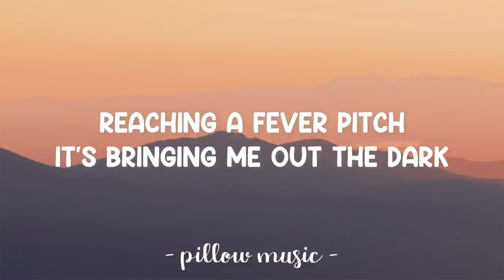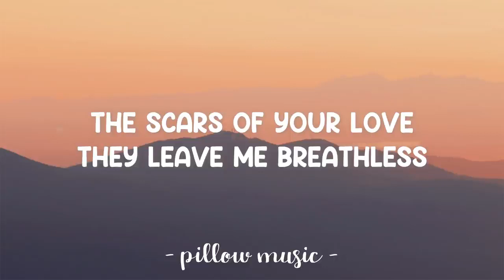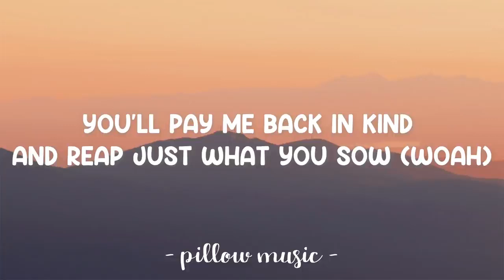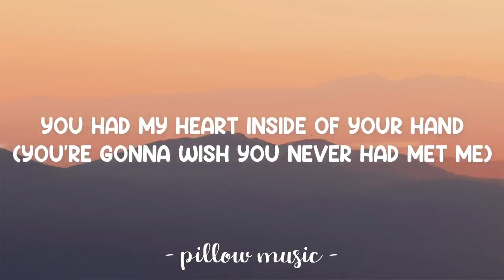Rolling In The Deep - Adele (Lyrics) 🎵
Lyrics video for "Rolling In The Deep" by Adele.

And it's bringing me out the dark